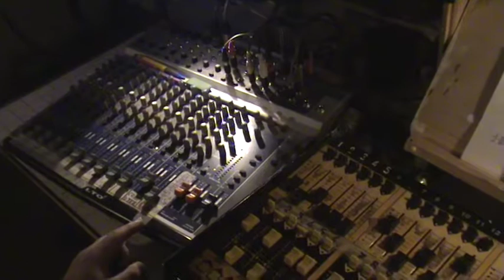Uomini alla Crisi Finale BACKSTAGE2 Regia di Pino Ammendola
Titolo: UOMINI alla crisi finale

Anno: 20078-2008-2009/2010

Regia: Pino Ammendola

Personaggio: Angelo

Altri attori: Giorgio Gobbi Anja Jimskaja